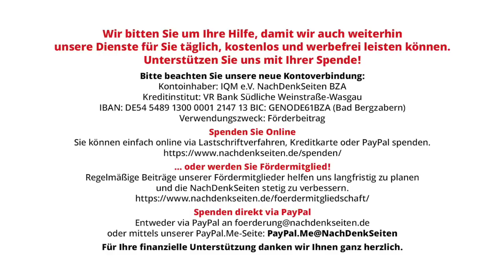Steinmeier war schon vor den Streubomben der Präsident der doppelten Standards | Tobias Riegel | NDS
Steinmeier war schon vor den Streubomben der Präsident der doppelten Standards | Tobias Riegel | NachDenkSeiten-Podcast | 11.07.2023

Die Haltung von Bundespräsident Frank-Walter Steinmeier zur geplanten Lieferung von Streumunition an die Ukraine durch die USA ist nur ein weiterer Gipfel der Heuchelei – ein weiterer insofern, als dass Steinmeier ohnehin bereits eine lange Geschichte an praktizierten Doppelstandards vorzuweisen hat: Seine Rollen (unter anderem) bei den Vorgängen Hartz IV, Murat Kurnaz, Jugoslawienkrieg und nicht zuletzt seine moralische Absicherung der inakzeptablen Corona-Politik machen unseren Bundespräsidenten zu einem höchst problematischen Politiker – er müsste zurücktreten. Ein Kommentar von Tobias Riegel.

Artikel veröffentlicht am: 11. Juli 2023 um 11:34
Autor: Tobias Riegel
Sprecher: Tom Wellbrock
Titelbild: Bjoern Deutschmann / Shutterstock

Mehr zum Thema:
Geächtete Streubomben für die Ukraine? Was für eine Heuchelei!